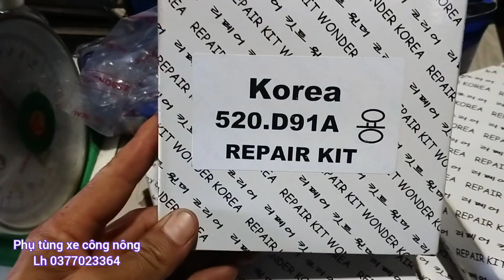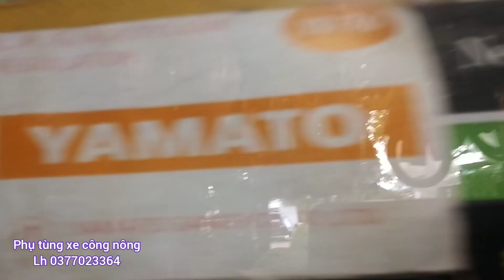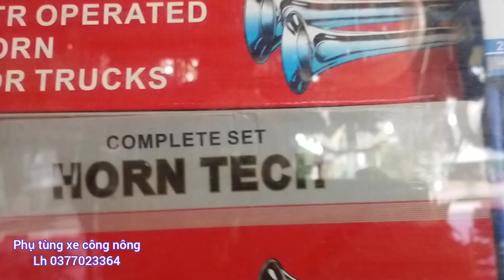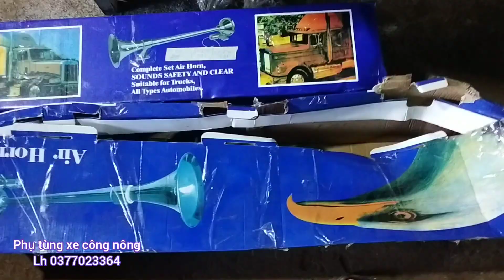cập nhật phụ tùng xe cong nong xe độ chế cho các bác....